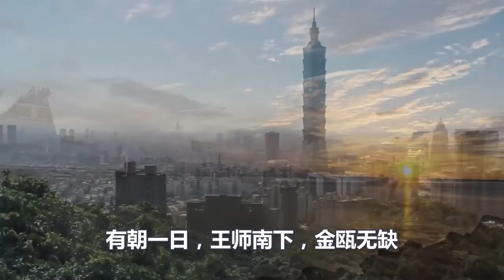台湾脸都不要了！大陆惠台几十年，都惠到狗肚子里了！今天，习总彻底掀桌子！惠台取消！一国一制！